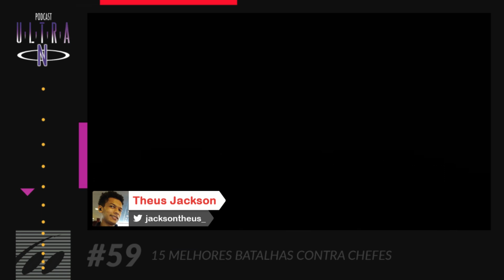#59 15 MELHORES BATALHAS CONTRA CHEFES | Podcast Nintendo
Os jogos da Nintendo costumam ser acessíveis para que todos possam se divertir, mas isso não quer dizer que os games da Big N não tenham chefões épicos, difíceis e memoráveis. E para provar que a Nintendo não dá mole quando o assunto é chefão, o episódio de hoje é destinado às melhores batalhas conta bosses de jogos desenvolvidos, publicados ou de IPs da Nintendo.

Lembrando que o episódio possui SPOILERS da lista de jogos abaixo:

00:00:00 Apresentação do tema
00:02:02 Yoshi Island
00:05:28 Star Fox Zero
00:09:28 Zelda Ocarina of Time
00:19:17 Kirby Star Allies
00:24:10 Mario + Rabbids Kingdom Battle
00:29:12 Pokémon Red & Blue
00:33:30 F-Zero GX
00:37:06 Banjo-Kazooie
00:43:34 Splatoon 2
00:50:07 Zelda Skyward Sword
00:53:00 Zelda Wind Waker
00:57:10 Mother 3
01:02:47 Metroid Prime
01:08:39 Metroid Dread